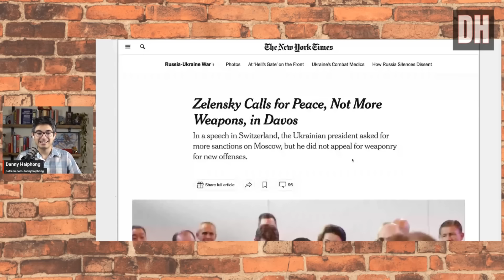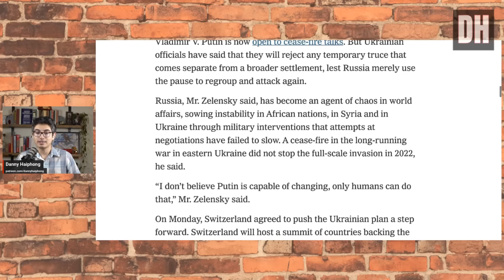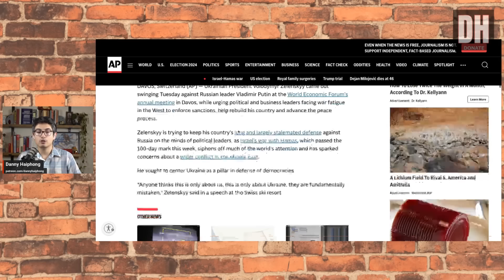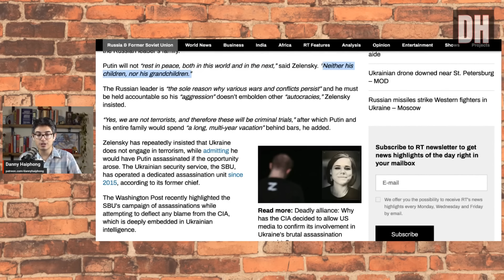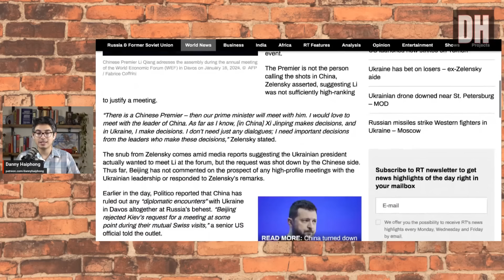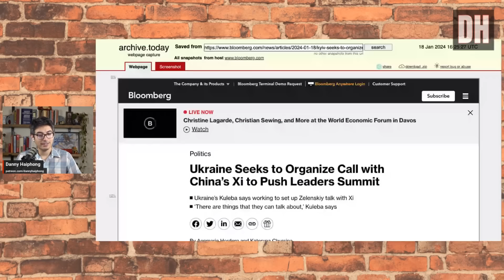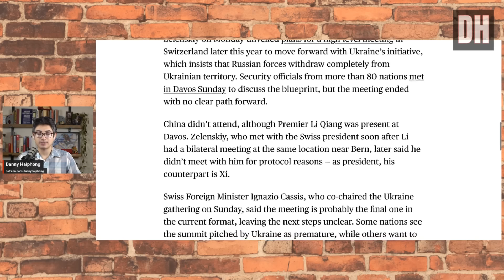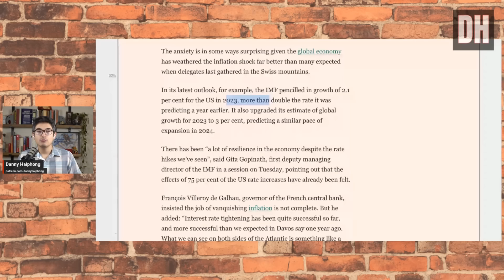IT'S OVER for Ukraine as Zelensky Forced to Beg for Aid at WEF Summit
The World Economic Forum Summit in Davos saw Ukrainian President Volodymyr Zelensky beginning for assistance from the Collective West only to be met with sheer rejection and embarrassment. This video breaks it all down and what it means for the future of NATO's project Ukraine.